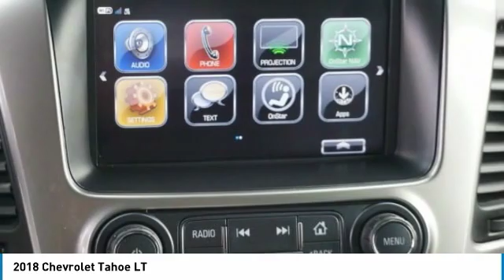2018 Chevrolet Tahoe Loveland CO C3919